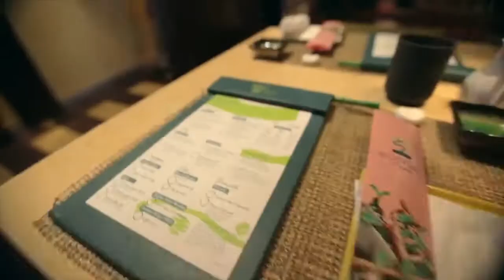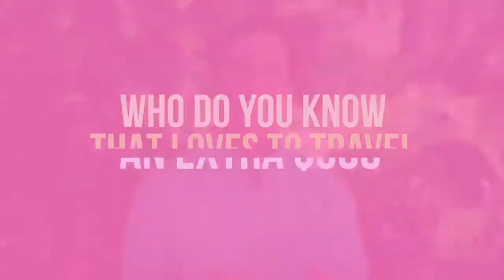earn money online inCruises About Us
If you will have any questions, please keep in touch with me!

Description: sailing, aroundtheworld, adventure, dolphins, animals, wildlife, fishing, lifestyle, tuna, nature, sea, ocean, crossing, capeverde, happy, travel, vlog, oceanaround, travel portal, bushcraft, bushcraft trip, camping, wild camping, survival, survival trip, net fishing, gathering food, sea food, canoeing, solo, alone, ally, ally canoe, blacksmithing, forging, flint striker, flint and steel, clay, making a forge, viking forge, viking, viking blacksmithing, flint, flintknapping, daytrip, reindeer skin, puukko, campfire, time lapse at sea, cargo ship time lapse, time lapse container ship, container ship timelapse, ship timelapse, ship time lapse, container ship time lapse, time lapse ship, timelapse, container ship 4k, timelapse at sea, ship 4k, timelapse ship container, cargo ship 4k, 30 days, thunderstorms, torrential rain, traffic, traffic timelapse, time lapse, time lapse shipyard, jeffhk, containership, 4k video, time lapse video, 4k timelapse, timelapse 4k, container ship, fashion mumblr, barbados, food, rum, holiday, beach, winter sun